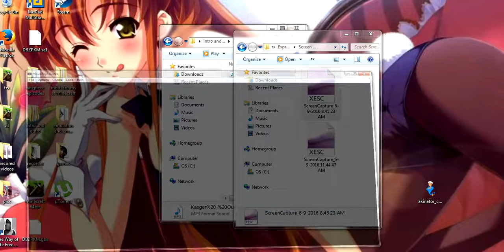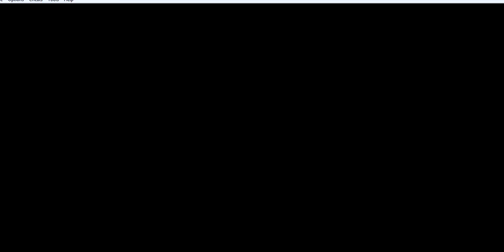DONT ASK ABOUT THE SCREEN SAVER| dragon ball z team training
dont ask i changed it last night after recording my new intro and outro videos but yes this is team training and if you want my nemulator the hit this